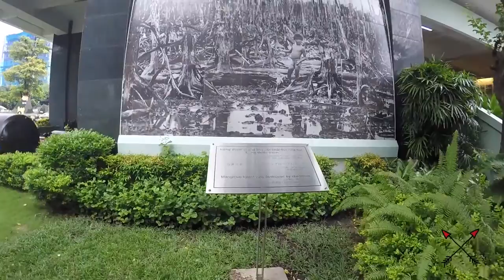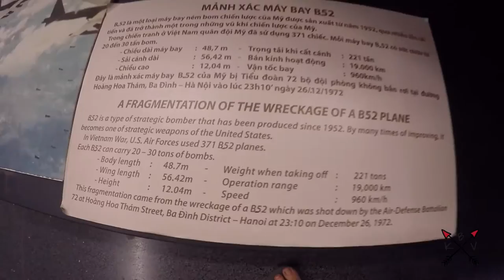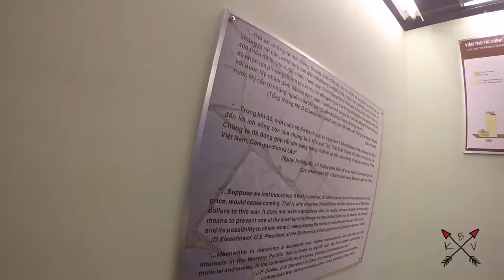VIETNAM WAR MUSEUM DV41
Awesome day learning about the Vietnam and the War Museum.